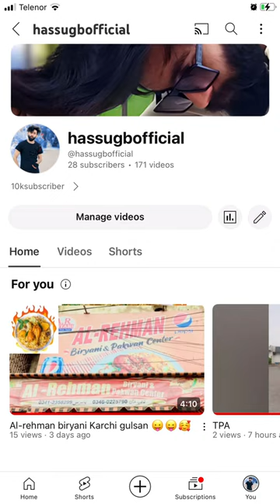New account sprot me 🙏🙏😭